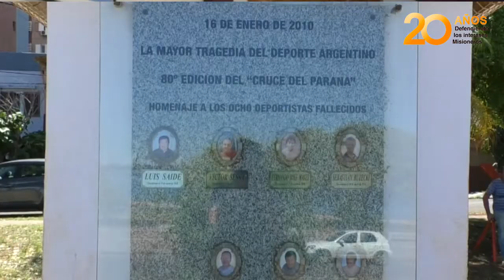Se cumplen 11 años de la tragedia del Paraná que rompió el corazón de los misioneros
El 16 de enero del 2010 comenzaba la 80° edición del cruce a aguas abiertas, una competencia que mostraba el ADN de los nadadores misioneros y que invitaba a un espectáculo deportivo admirado en  toda la región. Pero este día se volvió tan oscuro que quedará en la memoria de Misiones para siempre.